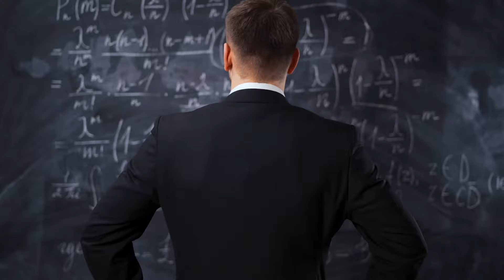HÁBITOS QUE TE FARÃO MILIONÁRIO (O Segredo dos EMPRESÁRIOS de Dubai ) | Joshua Moreira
Essas são os 5 Passos Milionários que Mudaram a Minha Vida Financeira, Assista também os Habitos que vão te deixar pobre

Nesse vídeo eu te mostro 5 hábitos milionários que ao implementá-los, mudaram a minha vida financeira, e te mostro o porque você também deveria aplicá-los.

Entre no nosso grupo do Telegram e assista nosso Business Class com materiais complementares 👇🏼

Vídeos que você também pode gostar: ↓
NÃO comece um NEGÓCIO ONLINE antes de ASSISTIR esse VÍDEO.

- Se você REALmente ACREDITA que pode viver ao máximo a vida que Deus lhe deu, construindo Empresas e Negócios Extraordinários que potencialize o seu Propósito de Vida.

ENTÃO SEJA BEM VINDO, ESSE É NOSSO NOVO CANAL.

Eu sou Joshua Moreira e minha missão é combater a miséria.
Por isso que nos últimos 10 anos eu tenho viajado por diversos países pesquisando os mais novos modelos de Negócios na Educação, Tecnologia e principalmente no Desenvolvimento Pessoal, exatamente para ajudar as pessoas a construirem Negócios Sustentáveis que gere renda Familiar, mais empregos e desperte principalmente como Você é mais RICO do que IMAGINA.

Você realmente deseja obter mais resultados na sua vida Empresarial,  Profissional e Financeira e não apenas ficar ocupado trabalhando? Este vídeo mostrará por que você deve juntar-se ao nosso Canal.

PODCAST DE NEGÓCIOS:

Joshua Moreira ficou conhecido nos Estados Unidos como Mr J. quando disputou e ganhou um concurso de startups em New York e começou a sua primeira empresa com visão Global na Era Digital.

É empresario, autor e Estudou nos EUA no Instituto John Maxweell Team e graduou-se como Master e Business Coach.

Desde 2005 viaja pelo mundo estudando e promovendo uma das maiores marcas de Liderança, Empreendedorismo e Desenvolvimento pessoal.  ( JohnMaxwell Team )

Hoje, Mr J. se concentra em sua maior paixão ajudar as pessoas a alcançar a mesma liberdade e estilo de vida que conquistou ao longo de anos de tentativa, erro e trabalho duro. Assista, execute e viva livremente.

Linked IN  Joshua Moreira

Instagrams: @Joshuamoreira @Coachmaxlife @FollowUpintercambios